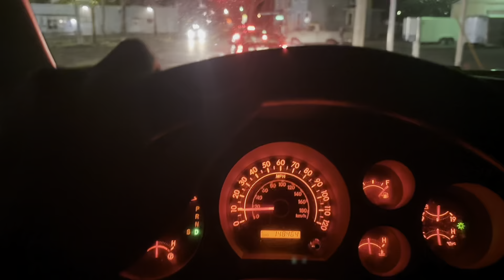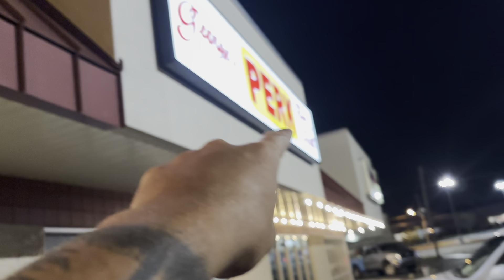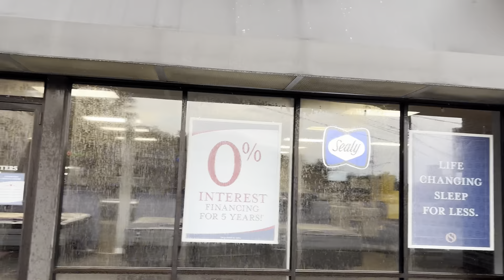HOW WE MADE $15K IN 3 NIGHTS PRESSURE WASHING